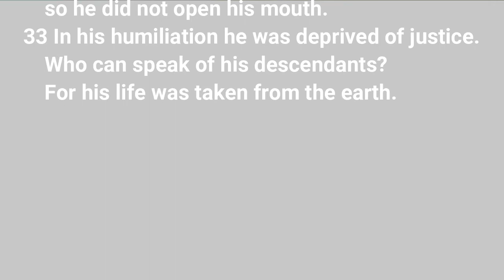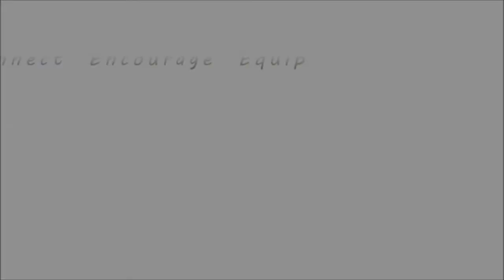Philip and the Ethiopian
Miss Rae continues the story of Philip. Miss Karen also visits us for the first time. I hope you enjoy this lesson from Acts.